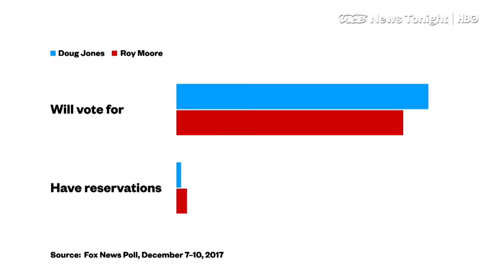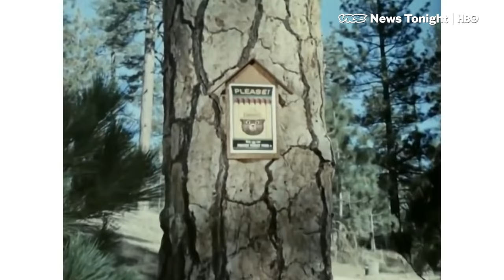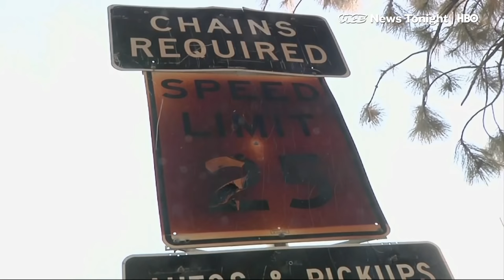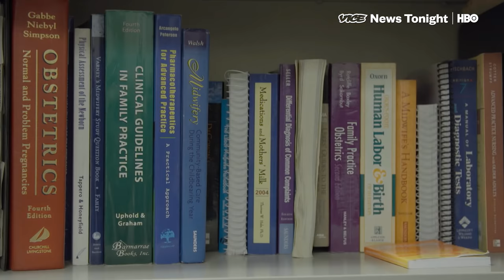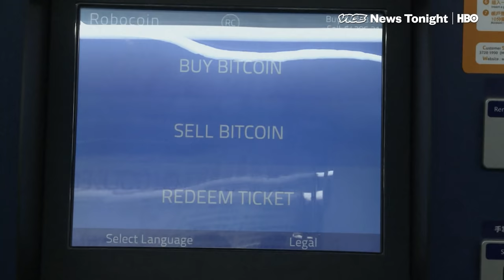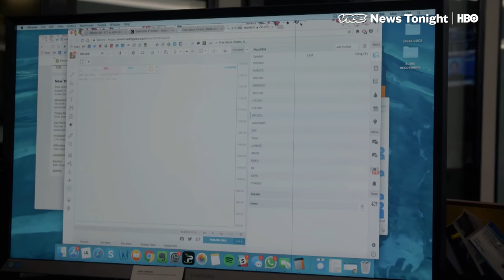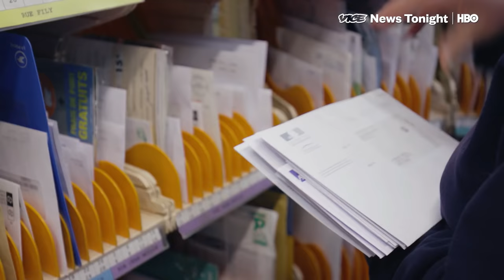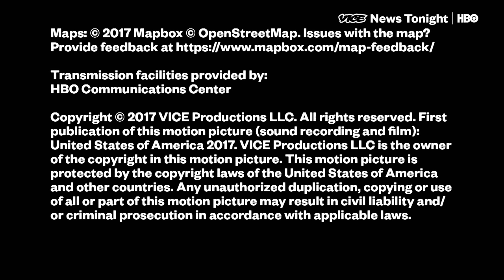Fighting Wildfires With Fire & Male Midwives: VICE News Tonight Full Episode (HBO)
This is the December 11, 2017 FULL EPISODE of VICE News Tonight on HBO.

3:43 One day before Alabama decides between Roy Moore and Doug Jones, VICE News is on the ground to find out how voters are feeling about an election that could send an accused pedophile to the U.S. Senate.

7:31 VICE News goes to a 4,000 acre prescribed-burn in Payson, AZ where the forest service is fighting fire with fire.

12:23 David Loshbaugh is a Commander in the United States Navy, and he's also a midwife. He helps women deliver their babies, with a midwife's philosophical approach.

16:23 VICE News follows Jay Kang who invested in Bitcoin in July. Now every vicissitude in the cryptocurrency market rules his life.

20:19 For about 34 dollars a month, French postal workers will visit lonely seniors to check on their health, bring them groceries...or just hang out. 2500 people have already signed up, many of them in the country’s deserted villages.